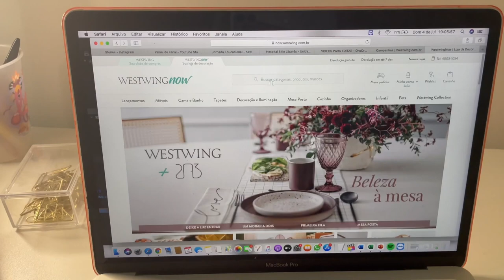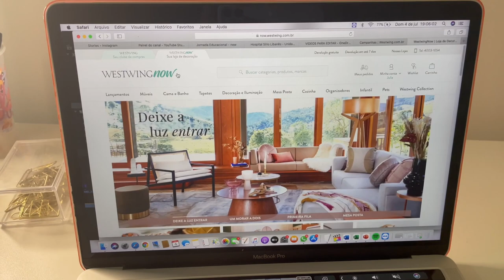VLOG: DOMINGO + TOUR PELO MEU APE | Julia Pabis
Hello amores! No vídeo de hoje mostrei um pouco do final de semana em que fui para Joinville visitar meus pais e fiz um tour pelo meu apartamento!